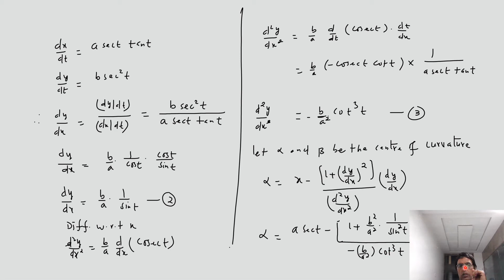B.Sc First Year, Problems on Evolute, Paper-2, Unit-3, Lecture-3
Problems on Evolute